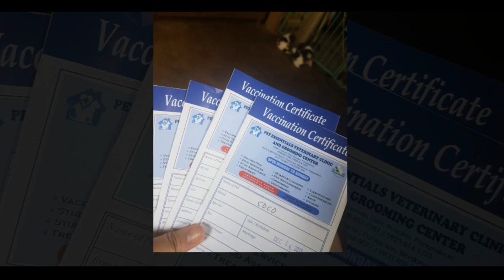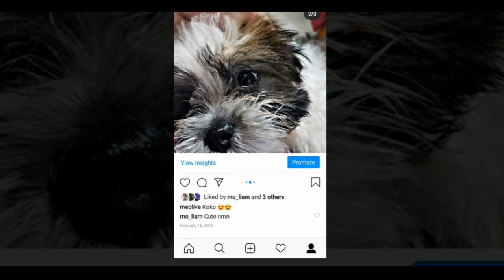SHIH TZU with BACK LEG DEFORMITY | DID NOT GIVE UP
She is Kisses. She was born with back leg problem.